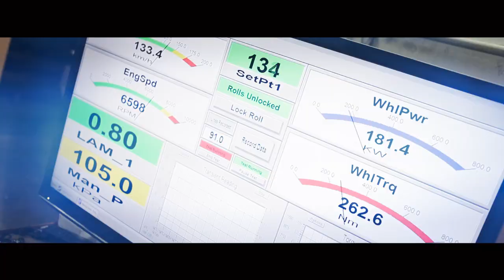CMPit.channel: Calibrated by ELEMENT115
Promo video for ELEMENT115
Tuning expert in motosport industry
Based in Kuala Terengganu